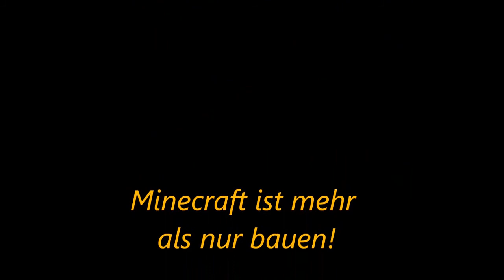Lets Play Minecraft-Adventuremaps Map 01 : Lennarts Map Folge : #006 - Tödliche Stage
Und heute mal wieder eine Folge Lets Play MInecraft Adventuremaps mit Lennart und Leon Viel Spaß :D